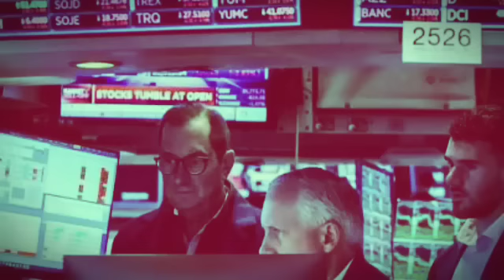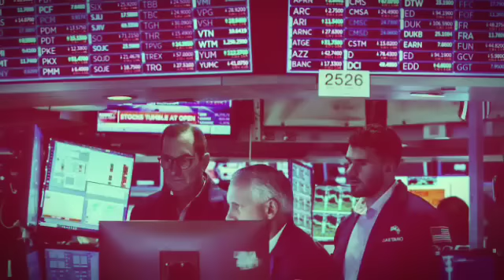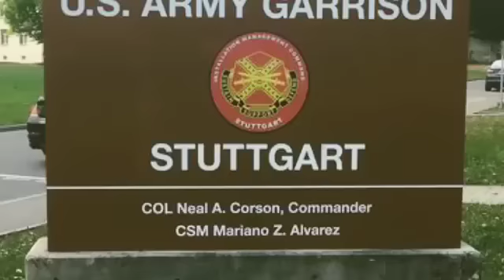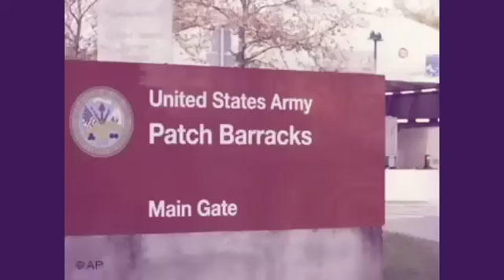Hei le, Ukraine rálrèl buk chu | Russia Ralthuam ah US Computer chips - FBI ten chhui dawn...